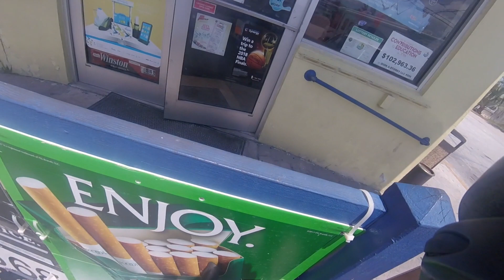Biking: US 1 Mile 7 to 11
Part 3 of my ride from mile 0 to Big Coppitt Key